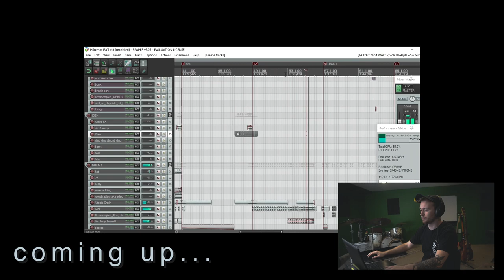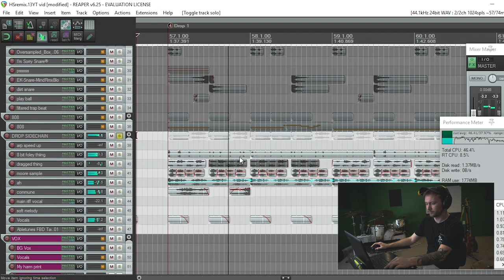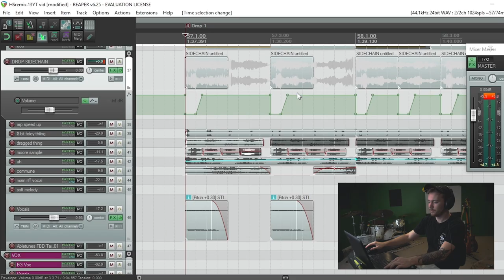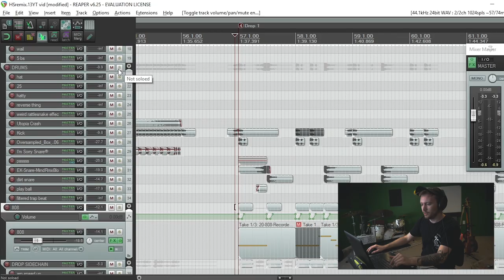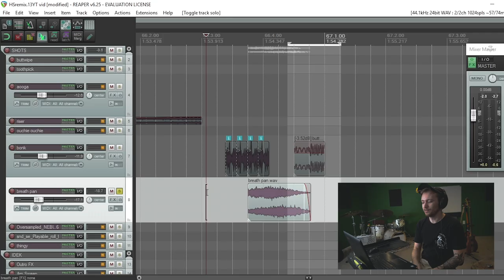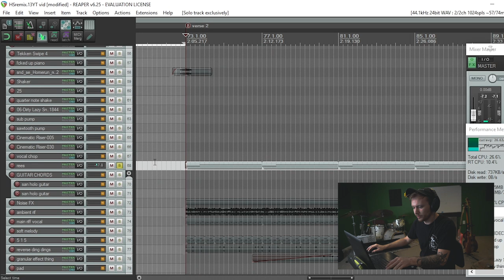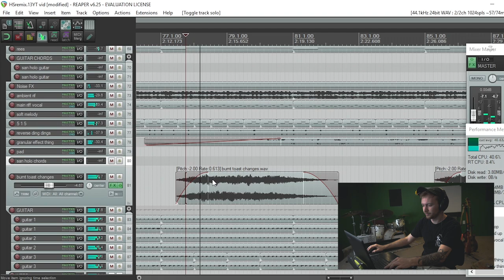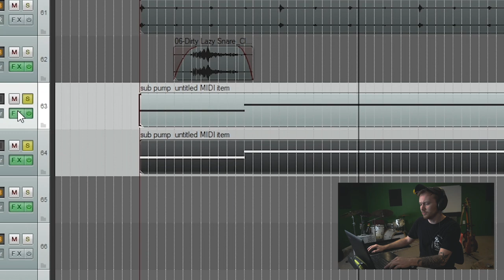how to MOORE KISMET (very sick melodic trap)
ID - Sticks and Rope (Scro Remix) - honorscouts.

moore is one of my favorite producers right now!! hopefully i was able to do them justice with this breakdown :) my lighting actually looks garbage and theres a lot of clipping in my lav mic i am trash